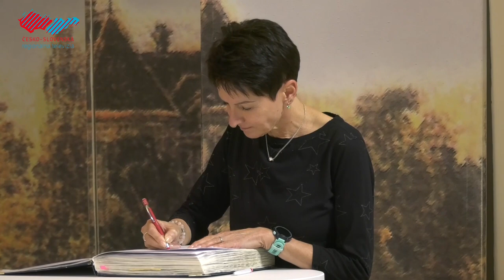Ocenenia športovcom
Za minuloročné mimoriadne výkony a úspešnú reprezentáciu mesta Holíč bolo v Kultúrno-osvetovom centre ocenených šestnásť športových osobností. Medzi ocenenými nechýbali zástupcovia futbalu, basketbalu, atletiky, motorizmu, boxu, športovej streľby aj turistiky.